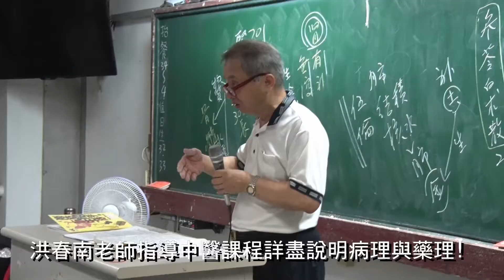洪春南老師指導中醫,詳盡說明病理與藥理!